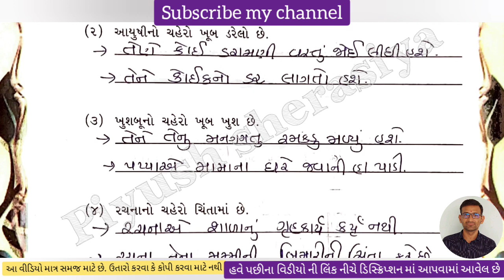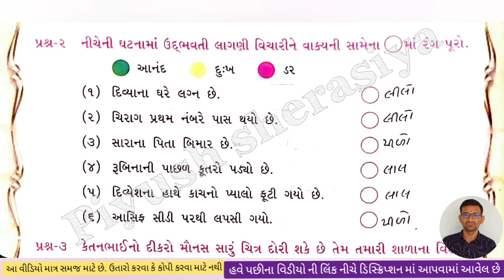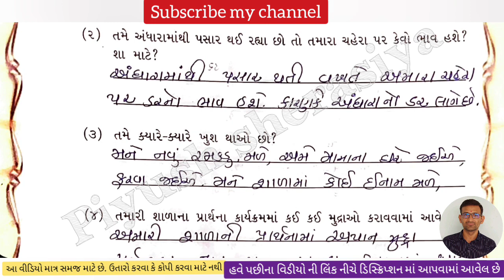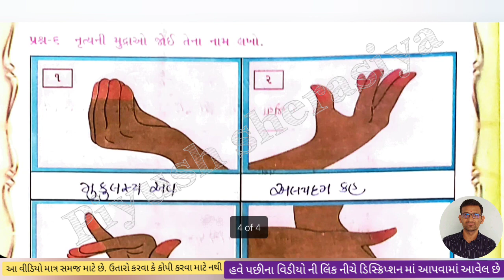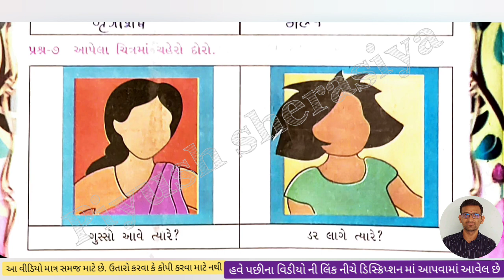dhoran 3 paryavaran swadhyay pothi / dhoran 3 aaspas swadhyay pothi chapter 7 /std 3 paryavaran ch 7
Piyush sherasiya,

std 3 aaspas swadhyay pothi,

Dhoran 3 swadhyay ch 7 pothi paryavaran,
Dhoran 3,
std 3 aspaas ch 7 swadhyay pothi,
std 3 aaspas swadhyay pothi chapter 7,
dhoran 3 aaspas swadhyay pothi chapter 7,
std 3 paryavaran swa adhyaayan pothi,
dhoran 3 aaspas swadhyay pothi chalo yad kariye,
std 3 aaspas chalo yad kariye,
Std 3 aaspas swa adhyayan pothi,
Swa adhyayan pothi dhoran 3 aspas,
Dhoran 3 aspas bridge course,
Swa dhyayan pothi  std 3 aaspas,
ધોરણ 3 આસપાસ સ્વ અધ્યયન પોથી,
 dhoran 3 aspas swadhyay pothi part 7,
 swadhyay pothi dhoran 3 aspas,
 swadhyay pothi dhoran 3 paryavarn path,
std 3 aspas chapter 3 gujarati medium,
std 3 aspas unit 7,
સ્વ અધ્યયન પોથી ધોરણ 3 આસપાસ,
Dhoran 3 aspas,
Dhoran 3 aspas chapter 7,
Dhoran 3 aspas swadhyay pothi,
std 3 aspas swadhyay pothi solution,
std 3 aspas  swa adhyayan pothi ,
std 3 aspas chapter 7,
swadhyay pothi dhoran 3 paryavaran path 7,
std 3 aspas chapter 3 aspas medium,